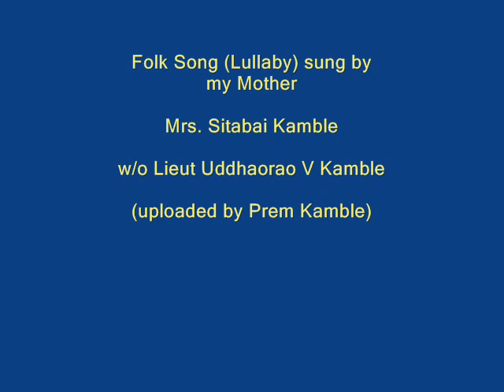Marathi Folk Song (Lullaby) sung by Mrs. Sitabai Kamble, Prem Kamble’s mother.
Marathi Folk Song (Lullaby) sung by Mrs. Sitabai Kamble (w/o Lt. Uddhaorao V. Kamble, better known as Lt. Kamble or Lt. U V Kamble ONGC). This is a rare folk song, a lullaby, sung by my late mother Mrs. Sitabai Kamble and recorded when she was leisurely doing her household chores while singing this song, unaware of the recording. She was, of course, extremely happy to hear the recording.